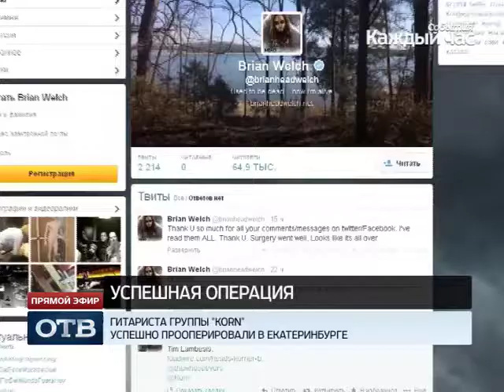Гитариста группы Korn успешно прооперировали в Екатеринбурге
Гитариста группы Korn прооперировали в Екатеринбурге. Об этом Брайн Уэлч написал в Twitter. Операция прошла успешно, и на этом все должно закончиться, -- уверен музыкант.